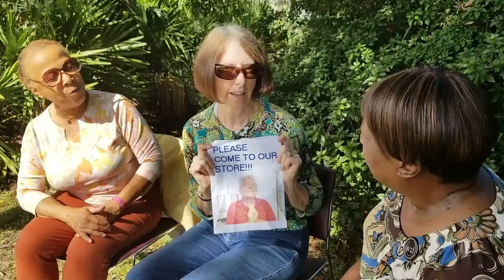v201811 ffc2 92 deleted scenes movie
Flagler Free Clinic
Volunteer Appreciation Movie-2
Deleted Scenes